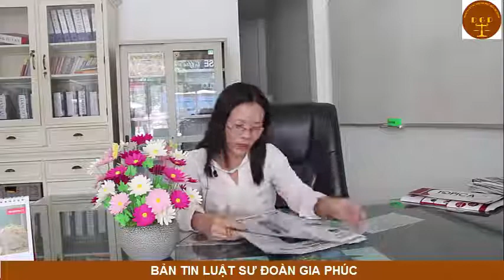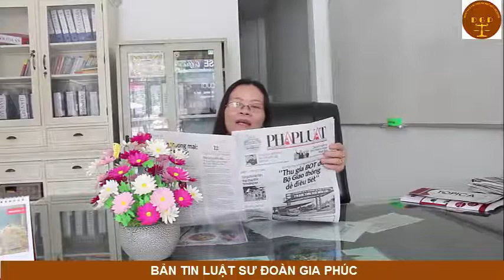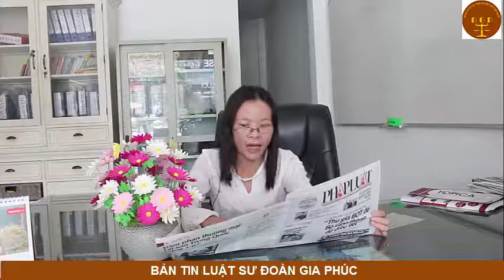Bản tin luật sư Đoàn Gia Phúc , số 2- Văn phòng luật sư Đoàn Gia Phúc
tôi là luật sư Doàn Thị Thiên Thanh thu
 Văn Phòng luật sư Đoàn Gia Phúc
 Đoàn Luật sư thành phố Hồ Chí Minh
Bản tin Luật sư giúp quý vị và các bạn nâng cao kiến thức luật